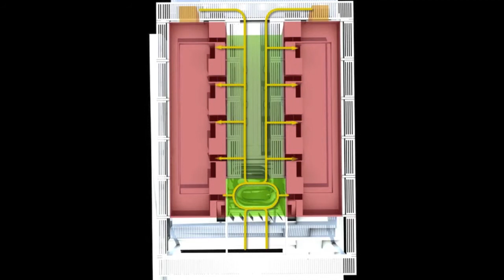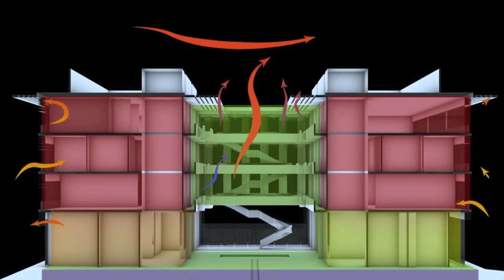Edmond and Lily Safra Center Virtual Tour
The Jerusalem Brain Sciences Building will provide a state-of-the-art research and teaching facility for the Edmond and Lily Safra Center for Brain Sciences. This Jerusalem-stone four-story building features two wings surrounding an open courtyard, blending traditional, local architecture with cutting edge scientific capabilities.